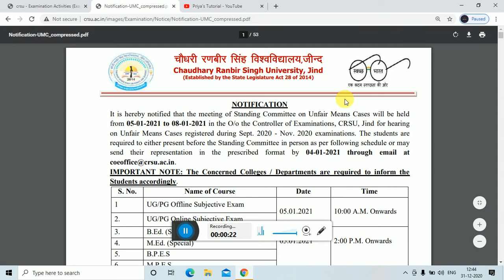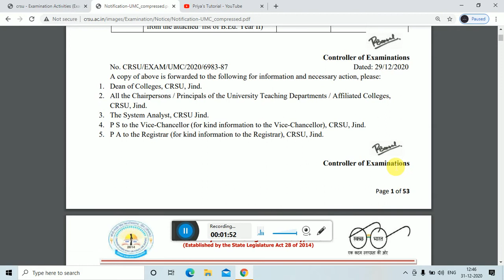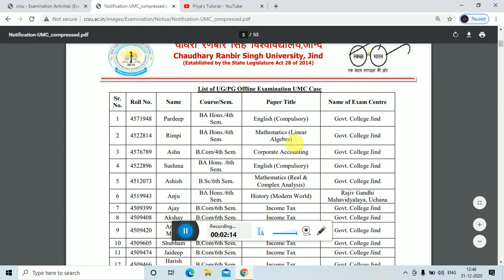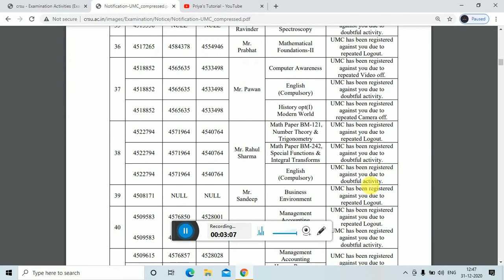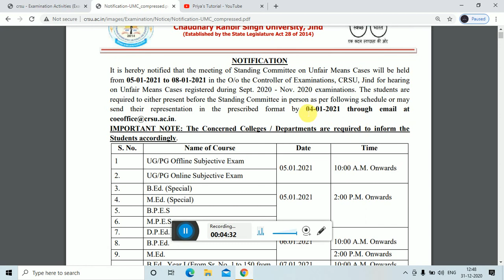crsu notification for umc students/must watch it/date for their solution/5 Jan to 8 Jan/ crsu..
crsu university...…..

umc list of students...….

solution for their problems.

reasons for their umc list...

doubtful activities of students...

due to camera off.

and due to repeated logout of your screen.

other reasons as well...

what to do if your name is mention in umc list...

crsu declared typing test results//watch it//crsu notification

clerk result

assistant result

crsu university

online exam results out

crsu new notifications for colleges// crsu new notifications

not for students don't take tension//crsu university

Post of clerk

painting competition

revalued results

Practical exams of intermediate / ug/ pg students
B.ed students

unit wise revision...

knowledge and curriculum unit-1...

meaning, kinds, and sources of knowledge today's topic.

check out this mamaearth product for hair..

check out this beard product for men

crsu university..

b.ed result,RESULTS DECLARED,how to check b.ed results,important points before exam,how to attempt paper,b.ed 1st year,queries related to exams,b.ed 1st year practical exam

questions,B.ED practical viva questions in hindi,how to prepare for practical exams,critical understanding of ict file,drama and art in education file,reading and reflection on text b.ed file,examiner kaise questions puchte hain,revalued results,clerk post,painting competition

check out this product.

use countrydelight milk ,I personally used it ,it is awesome and pure the milk and other products are awesome check out 👍

MILKREF3QYCM